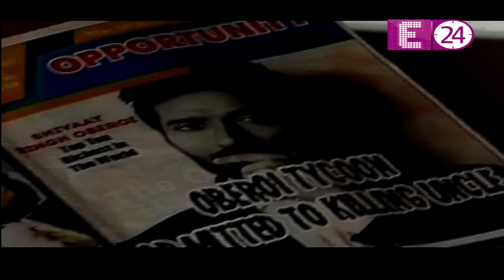Ishqbaaaz | Rudra ने फिर चली Shivaay के खिलाफ चाल